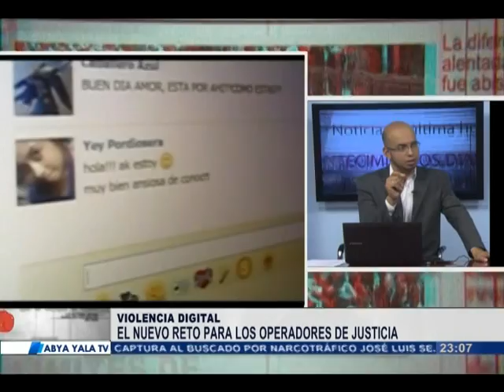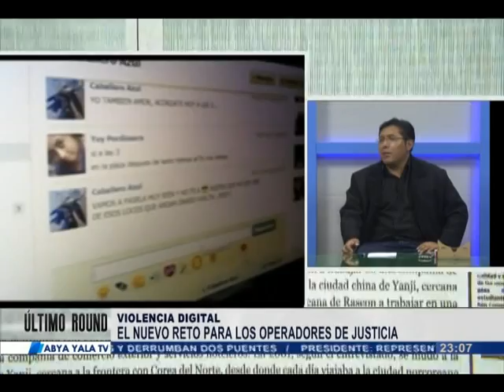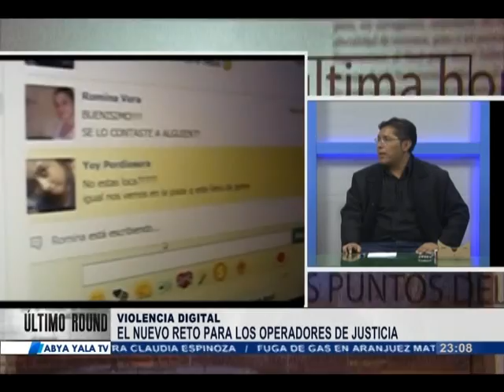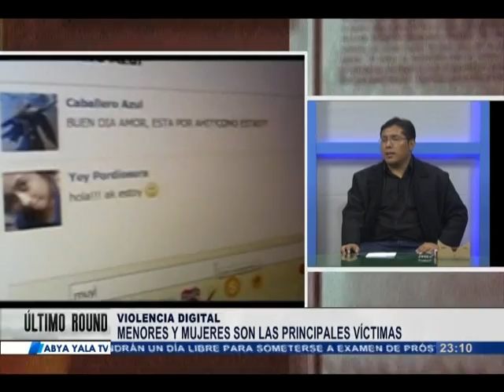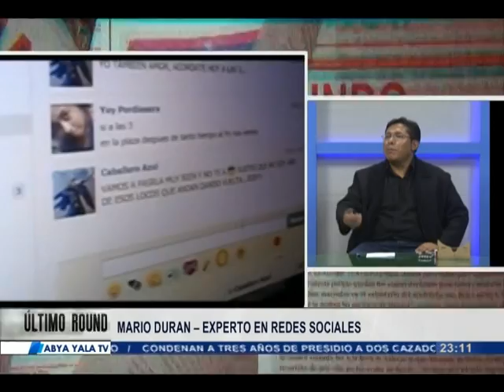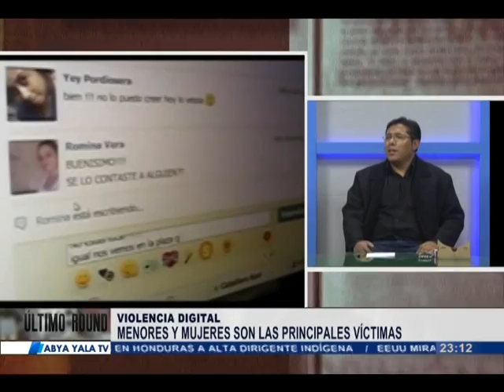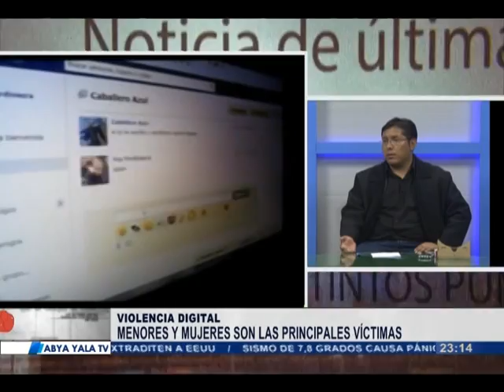Ultimo Round - Violencia digital en Bolivia - Jueves 3 marzo 2016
Lo que se ha visto ahora que no se respeta ni el honor de las personas. El campo político ha visibilizado más la problemática, pero ya era una problemática latente en el mundo hace cinco u ocho años. En Bolivia hace unos tres años. Hay denuncias en la policía sobre este tipo de casos. No es casual que el año pasado, la Alcaldía de La Paz haya aprobado una norma contra el bullying digital. Le pondremos números. Hay 3.9 millones de smartphones en Bolivia. 4.1 millones de cuentas en Facebook. En Internet puedes ser anónimo, esa es una de las capacidades de Internet. En Europa van a investigar y prohibir cuentas anónimas. En Bolivia hay que adaptar nuestros tipos de delitos establecidos en el código penal al campo digital. No es una realidad ajena. El cuento del tío digital ha sorprendido a varios incautos en Bolivia a través de avisos en redes'. (Video)